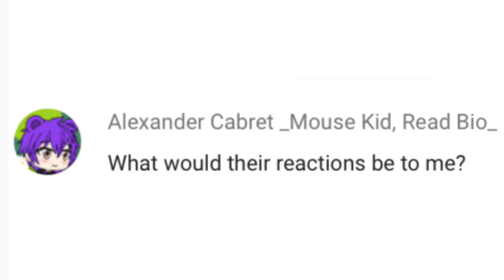Ask or Dare Nightmares PreReboot 2